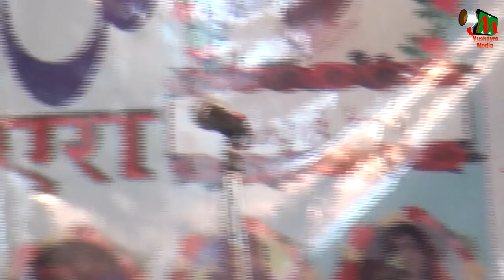SHAMSHAD RAHI, BAISI, BIHAR, KUL-HIND MUSHAIRA, CON- MAULANA FAIZAN RAZA, ON 22nd DEC 2017.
SHAMSHAD RAHI,
BAISI, BIHAR, KUL-HIND MUSHAIRA, EK SHAM BHAI CHARGI KE NAAM, ON 22nd DEC 2017.
CHIEF GUESTS- GAYASUDDIN SARPANCH BAISI
MATIUR RAHMAN MUKHIYA BAISI
SAYED MOHD. ASHRAF (J.D.U YOUNG PRESIDENT BAISI)
CON- MAULANA FAIZAN RAZA (PANCHAYAT SAMITI SURIGAON)
VICE-CON- KHALILUR RAHMAN (J.D.U YOUNG PRESIDENT BAISI)
ZERE NIZAMAT- MAULANA MOHD. MAROOF RAHI.